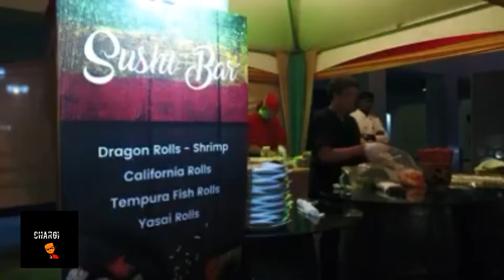DIGICEL SENT OFF